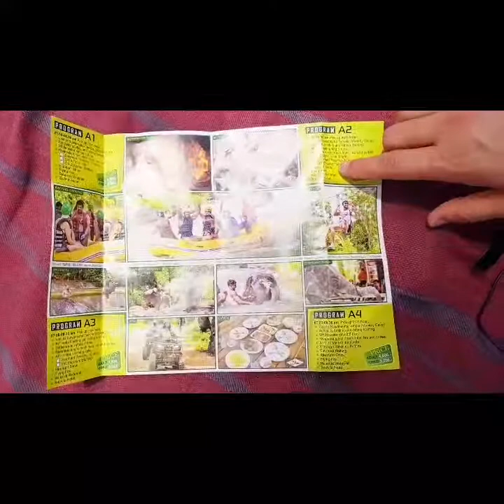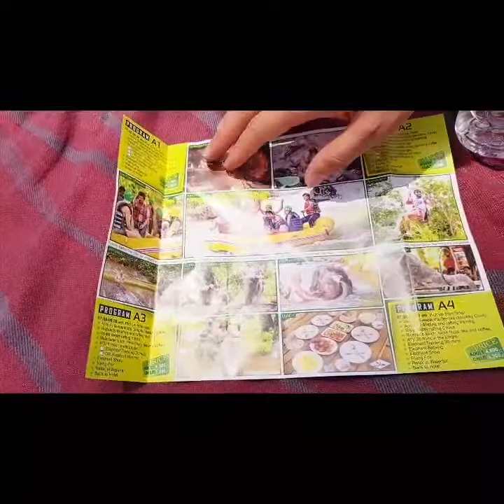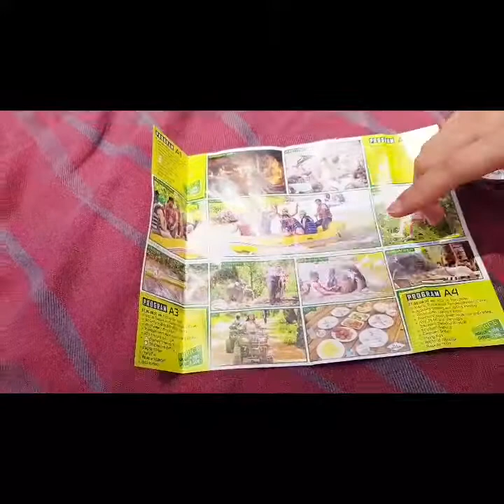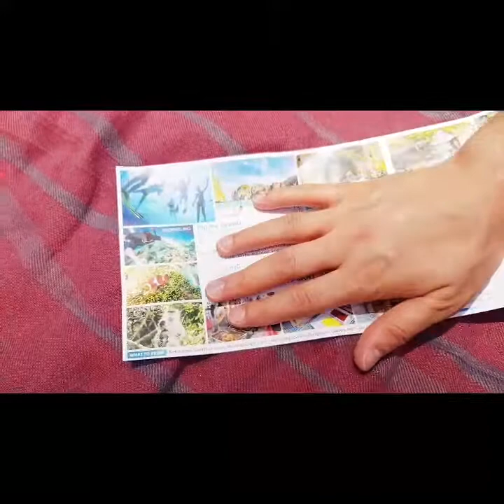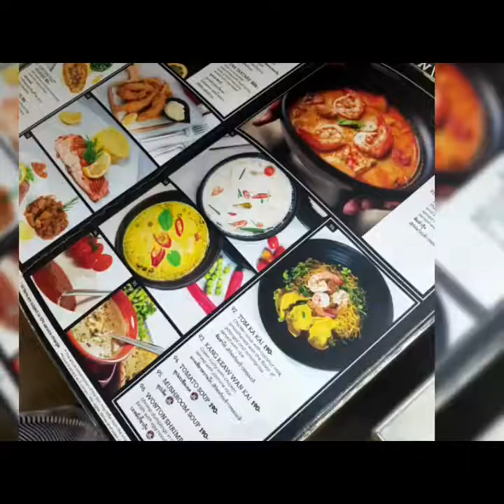Phuket Tatili için yol haritası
Bu bilgiler inanın çok işinize yarayacak (: